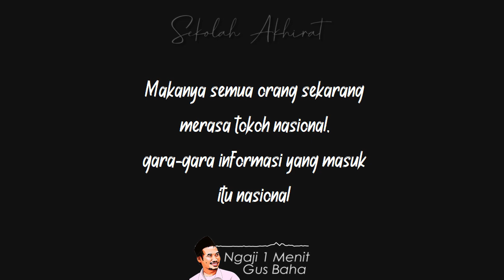Hidup Dikendalikan WA || Ngaji 1 Menit Gus Baha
Ngaji 1 Menit Gus Baha tentang Gus Baha yang tidak memiliki WA atau Whatsapp